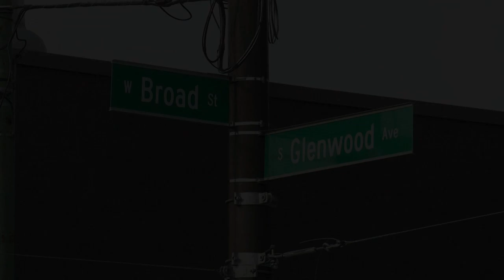Ctv Newsbriefs: Franklinton Traffic Signal Rebuild Program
Columbus City Council member Shayla Favor joins the City of Columbus Public Service team in the installation of new traffic signal at the intersection of West Broad Street and South Glenwood Ave. These new L.E.D. traffic signal will allow for higher visibility and safer streets for vehicles as well as pedestrians.